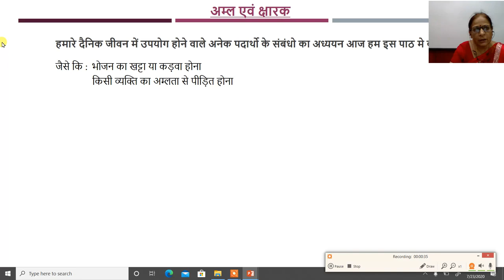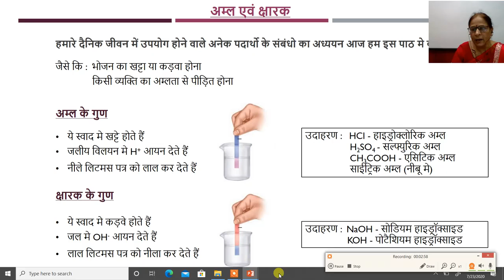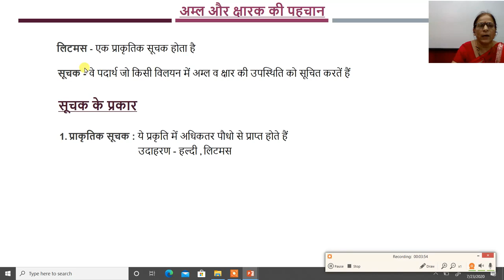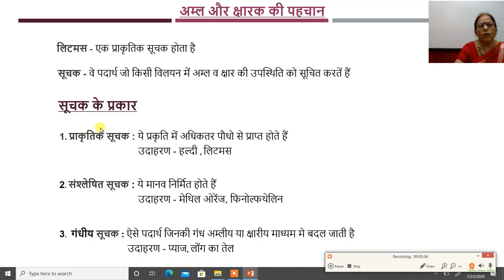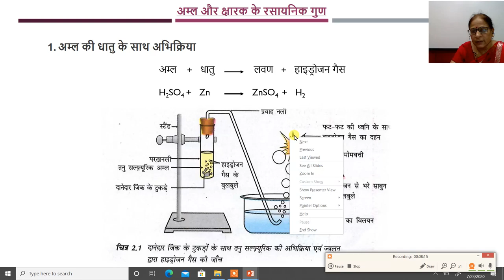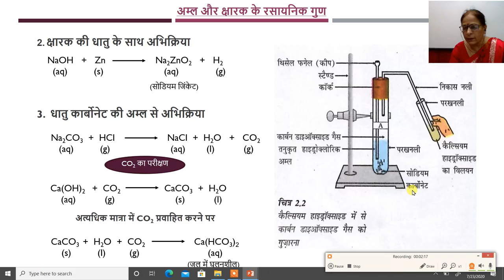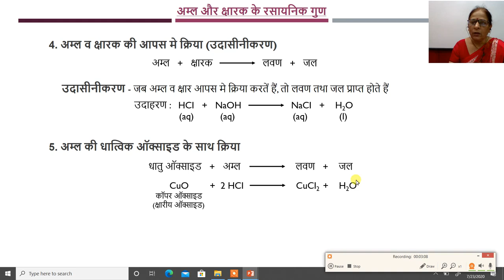10th ,विज्ञान,Ch2, अम्ल, क्षारक एवं लवण ,Part1